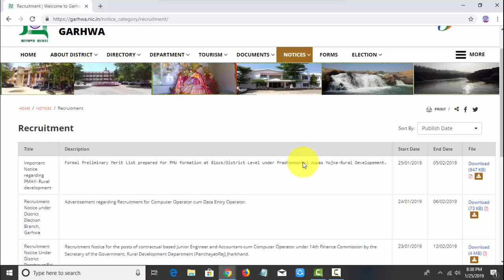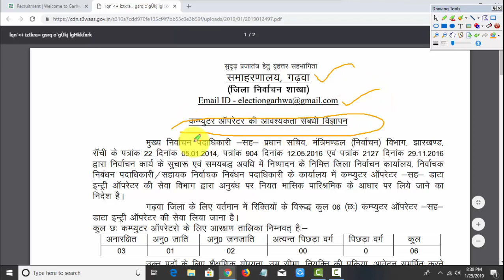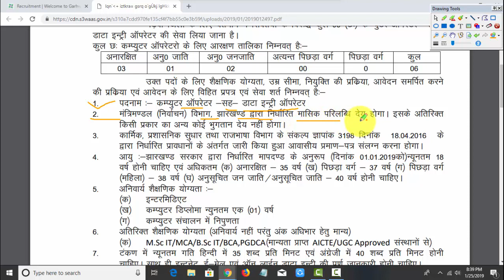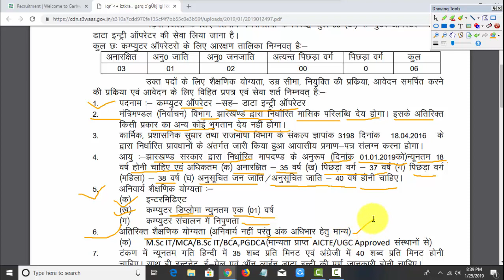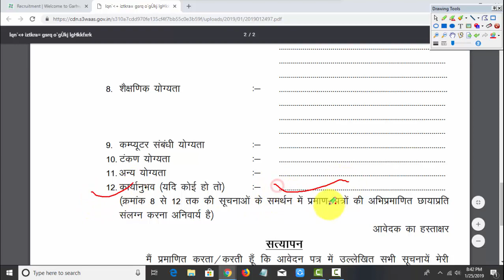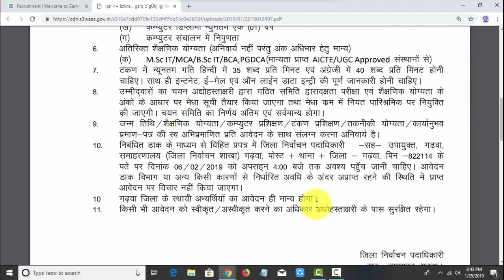Computer Operator govt job in jharkhand || झारखंड में कंप्यूटर ऑपरेटर सरकारी नौकरी || by gyan4u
Computer Operator government job in jharkhand || झारखंड में  कंप्यूटर ऑपरेटर सरकारी नौकरी || by gyan4u

How to Online apply for SAIL || SAIL भिलाई और बोकारो के लिए ऑनलाइन आवेदन कैसे करें

How to recover deleted call log in 1 min || Deleted कॉल लॉग को कैसे देखे || by gyan4u

स्टार्ट मेनू से आल प्रोग्राम्स कैसे हाईड करे ? How to hide all Programs from start menu Windows 7

# Computer Operator govt job in jharkhand